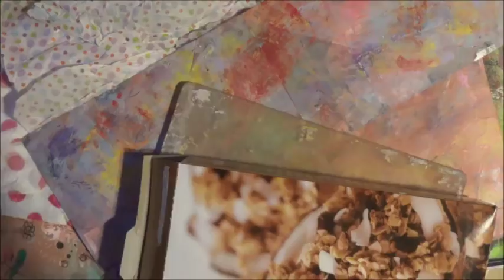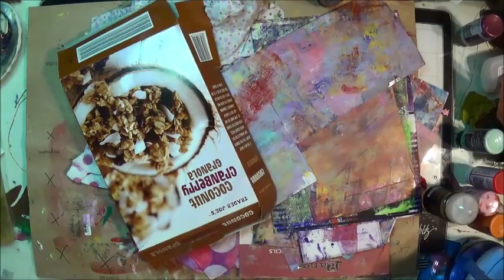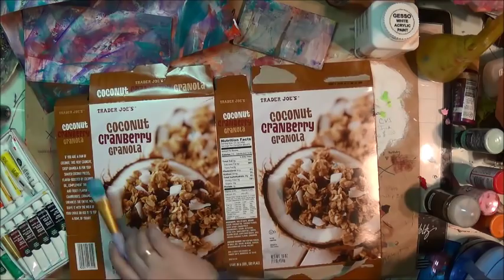🌻March🌻PostCards Part 02 Mixed Media Art